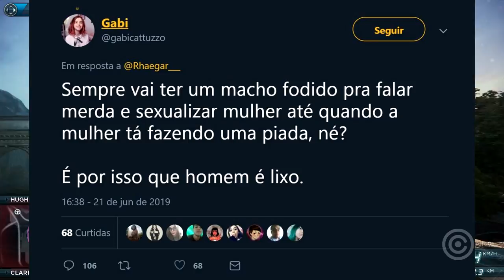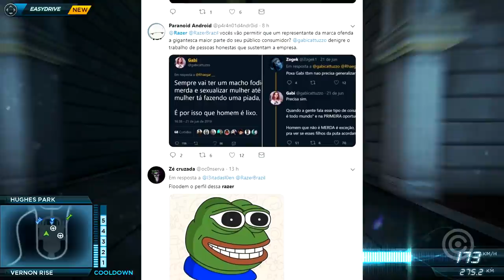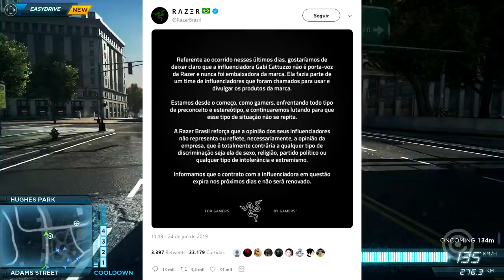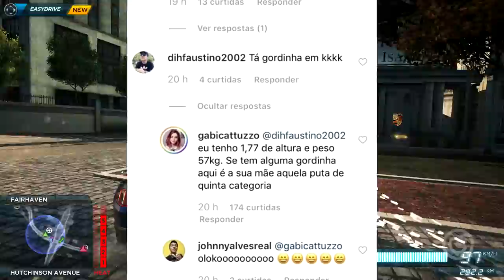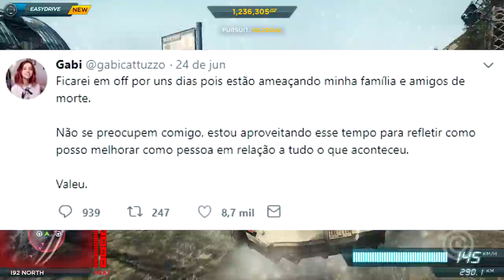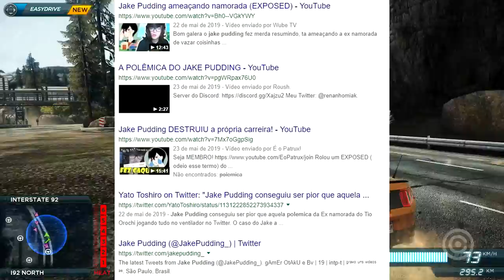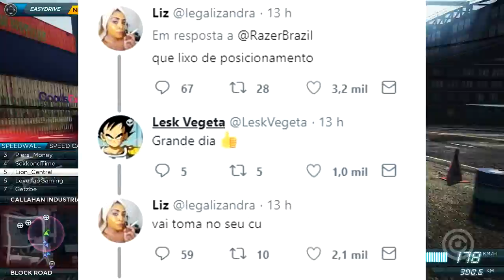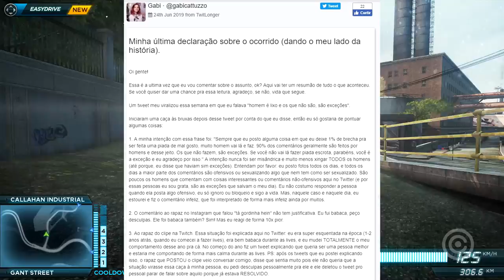Streamer Br PERDE contrato da RAZER e foi AMEAÇADA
Entenda a continuação da história da Streamer que disse que todos os homens são LIXOS e que agora, perdeu seu contrato com a RAZER e acabou AMEAÇADA.